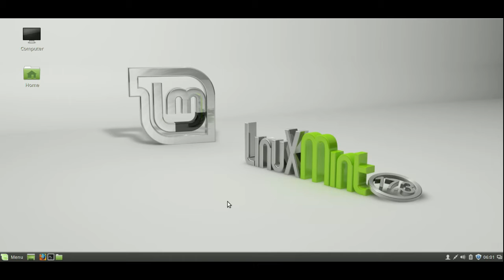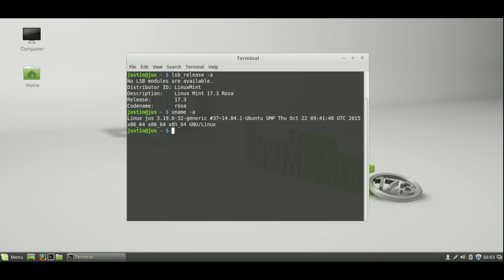How To check CPU Architecture and Version Info in Linux Mint 17.3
Also works in most other Linux Distros.
There are quite a few ways to get this info. But terminal acquisition is always easy, fast and fantastic!